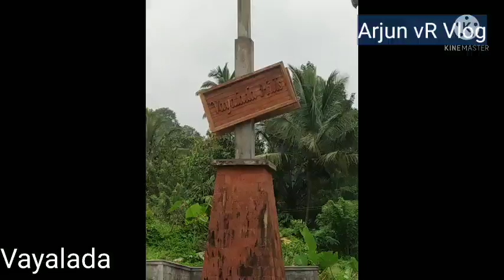Vayalada Hills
Good place for family small hill place and nice view